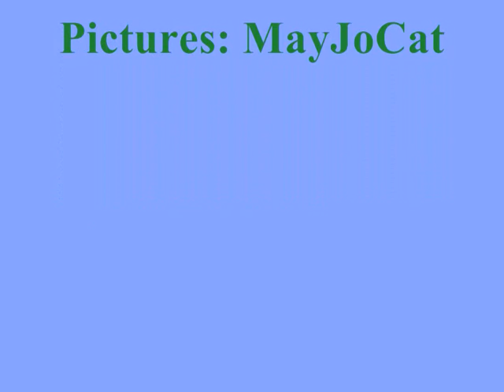Lost in reflection...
Living in the country side, I enjoy the simple pleasures it gives.
Like picking wild flowers.
At the time, I was still discovering the astonishing power of the Nikon D40... see, I just wanted to take pictures of those beautiful umbelliferae.
Then, I saw all those reflections and this was so fascinating that I concentrated on it... such a short living experience..
The music if from Tom Hanson: Talisman, the cd is Wake of the Moon.